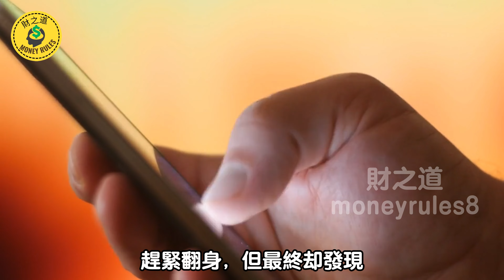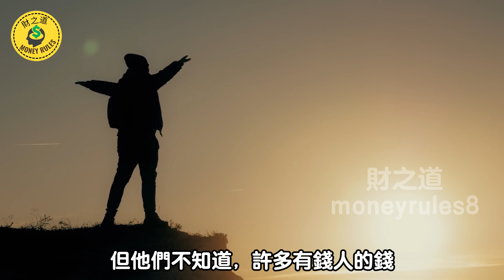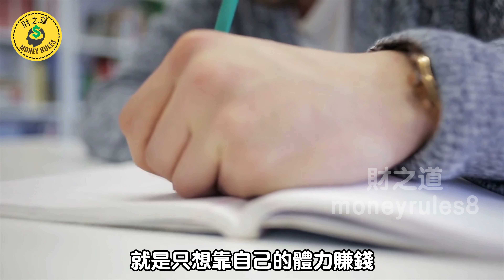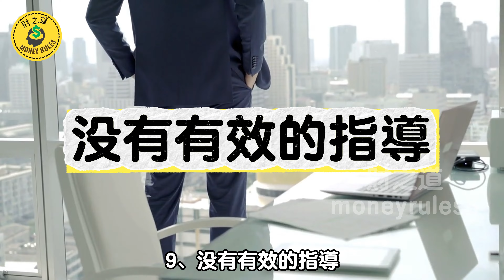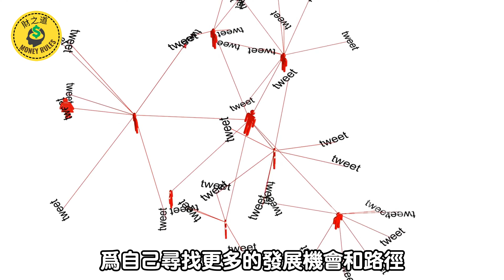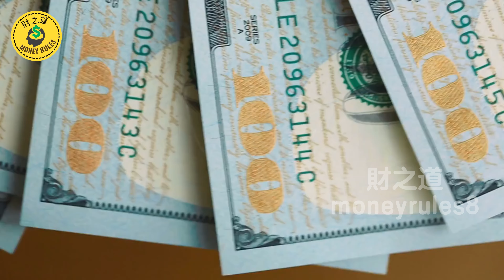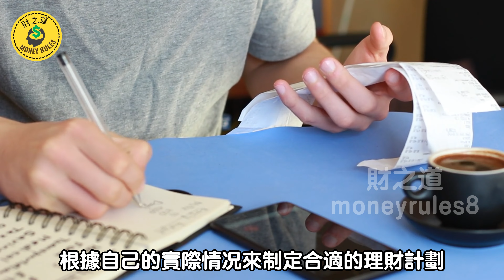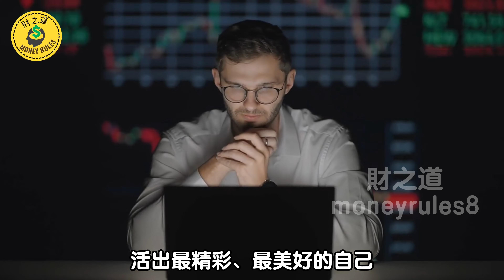為何窮人家的孩子難翻身？十四個原因揭露，原來貧窮是會遺傳的？【財之道】富人思維 財之道 目標設定 財商 賺錢 破局思維 財富自由 認知 財商知識 個人成長 開悟覺醒 反內耗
👉 加入會員 為何窮人家的孩子難翻身？十四個原因揭露，原來貧窮是會遺傳的？【財之道】富人思維 財之道 目標設定 財商 賺錢 破局思維 財富自由 認知 財商知識 個人成長 開悟覺醒 反內耗 @moneyrules8

在當今社會，許多人都相信通過努力和教育可以實現階層跨越，然而現實往往並不如此。這個視頻探討了窮人家的孩子在缺乏資源、人脈和指導的情況下，如何面對更為艱難的成長與發展的挑戰。視頻通過生動的例子和深刻的分析，揭示了即便擁有大學學曆，貧困出身的孩子仍舊很難擺脫貧困的現實。這不僅是因為物質資源的缺乏，更因為認知和機會的限制。

觀看這個視頻，您將深入了解社會階層流動的複雜性，認識到單靠個人努力在現有社會結構中實現逆襲的難度。我們將探討巴菲特和羅翔等名人的見解，結合實際案例，為您呈現一個真實且殘酷的社會圖景。無論您是家長、學生，還是關注社會公平問題的人士，這個視頻都將提供有價值的視角和深刻的反思，幫助您重新思考教育和努力的意義。

🔔 這是一個關於錢的頻道。在這裡我們會以金錢的角度帶大家認識這個世界，我們會分享社會問題、成功人士的故事、投資理財、各類小知識等等。只要關於錢，我們都會分享！

免責聲明：財之道不是財務顧問，該頻道的所有視頻僅用於教育目的。一切投資都存在風險，儘管可以將風險降至最低，但您的投資完全是您的個人責任，您必須進行自己的研究和調查。

該頻道只是在分享個人觀點，不構成投資建議，並不能保證獲得投資收益或損失。